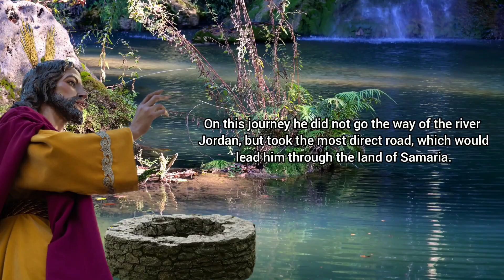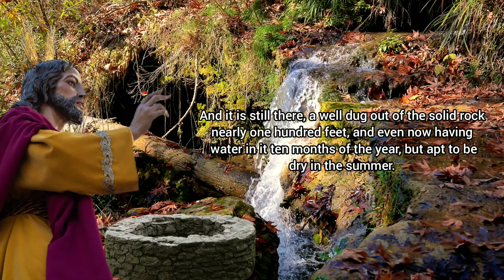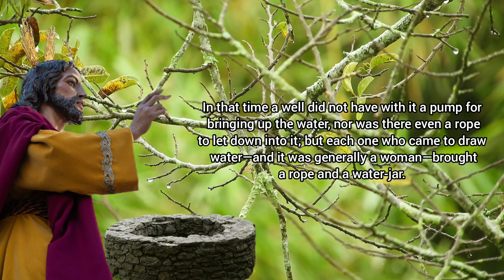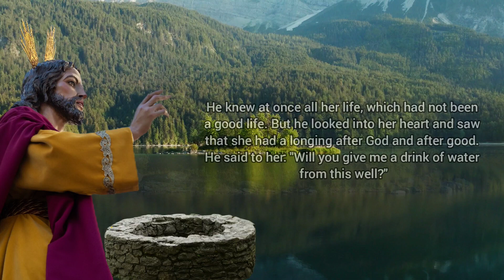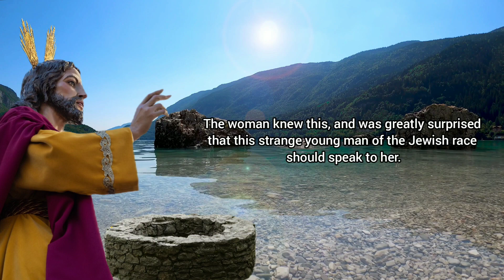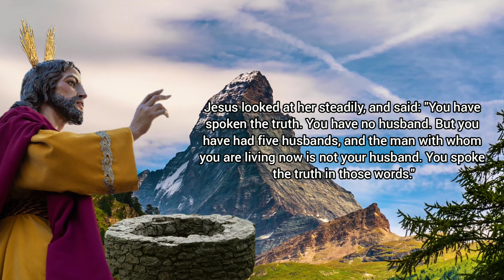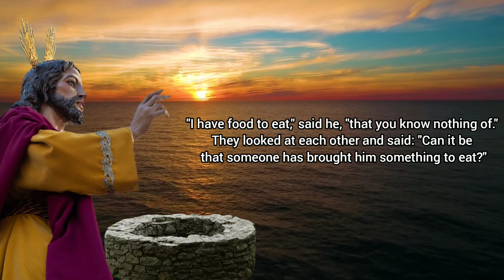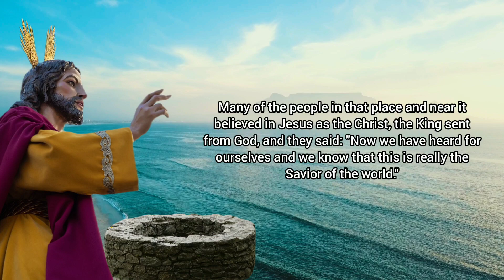Jesus At The Old Well - Bible Story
Jesus, who is on his way to Galilee, meets the woman at the old well. Also known as "Jesus and the Samaritan woman", this story captivates the hearts of all who read the Gospels. The Samaritan woman at the well is a figure from the Gospel of John: Chapter 4, Verses 4-26. She is venerated as a saint with the name Photine, meaning "luminous one".